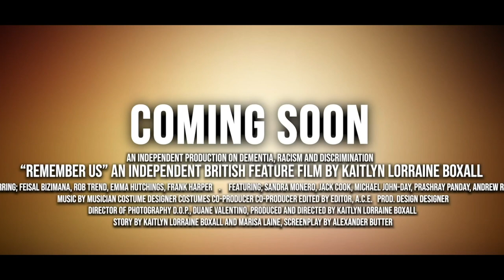Remember Us (Feature Film) - Interview | Kaitlyn Boxall and James Sloan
Interview with British Film Director, Kaitlyn Lorraine Boxall on her newly produced Feature Film "Remember Us" - starring Feisal Bizimana, Rob Trend and featuring Frank Harper and Emma Hutchings.

Interviewer: James Sloan
Interviewee: Kaitlyn Boxall

The 'Remember Us' Feature Film trailer is NOW AVAILABLE TO WATCH!